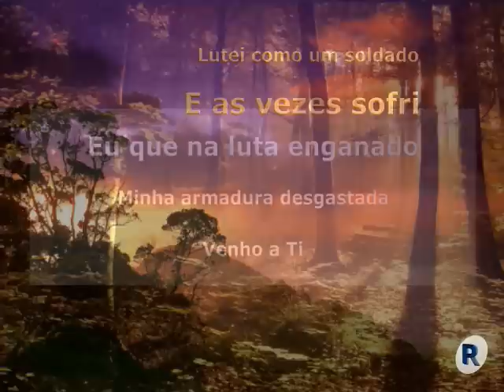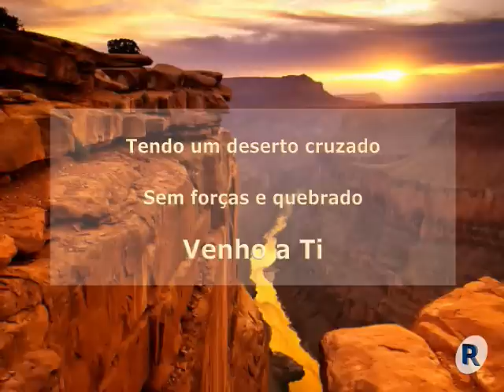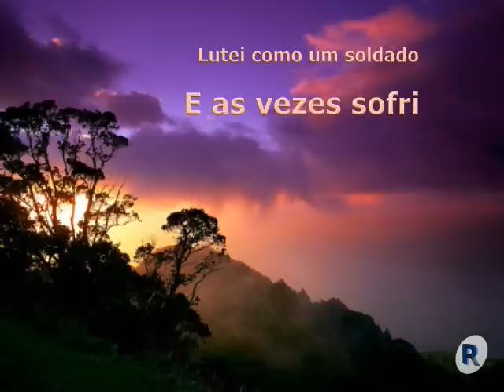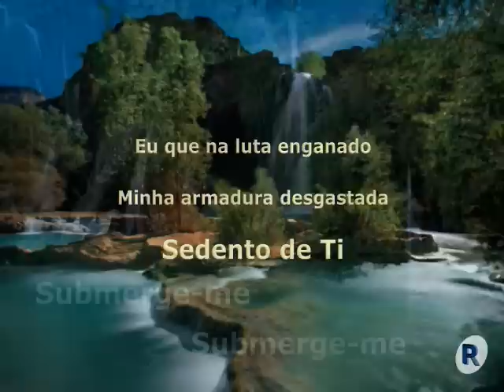Submergeme - Oséias Marques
Submergeme